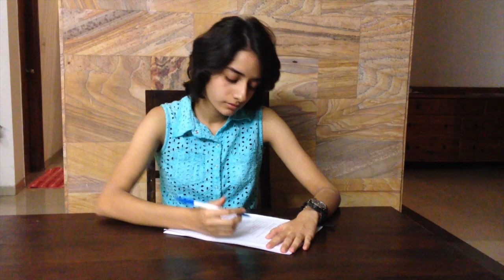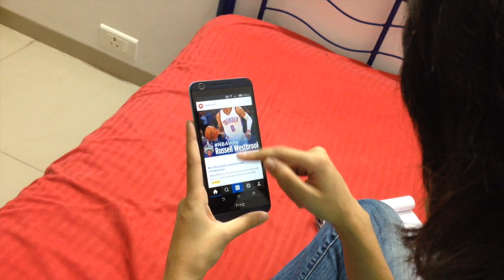Types Of People During Exams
Hey guys! We all know what the exam season does to us. Sigh. Let me know of any other types of people during exams that you think are hilarious! Happy holidays!